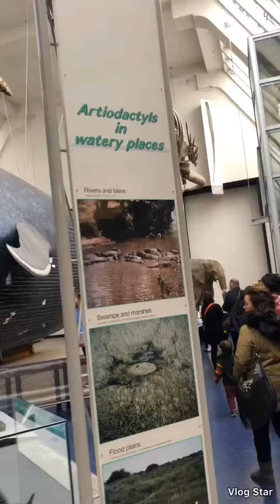Vlog in London #3